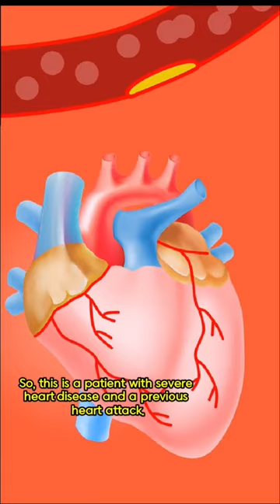Doctor Shocks Patient’s Heart: NOT what you see on TV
Shocking the heart is different from what they show in TV shows and movies. Notice how we continue CPR between shocks? Also we don’t usually hold paddles in our hands to shock a person - instead we stick pads on them and then push a button to shock them safely.

This is only one part of my 26 hour call shift on call in the ICU - watch the whole video here!